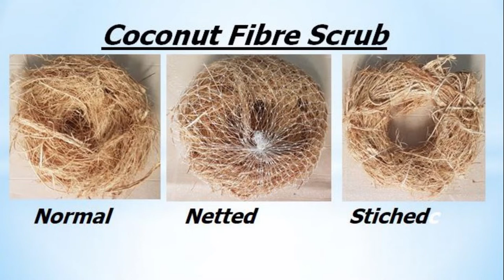தேங்காய்நார் Scrub வீட்டில் செய்வது எப்படி || How to make Homemade Coconut Fibre Scrub Tamil Vannam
Homemade Coconut Fibre Scrub for cleaning utensils.
Natural method for dishwash  scrub.

Vanakkam
Tamil vaanam channel is for simple receipe cooking especially for organic food varieties, vlog, health tips &  home tips.